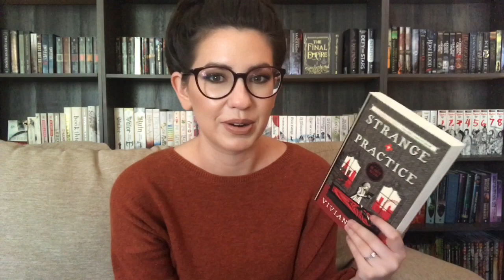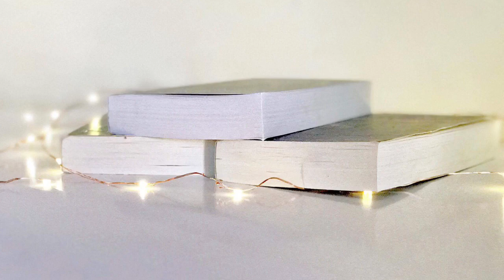October TBR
Here are the books I’m hoping to read for my October TBR :)

Want to send me something? Here's the address:
2040 S Alma School Rd. Ste 1
Box 515
Chandler, AZ
85286
USA

Open Internationally?--Yes!